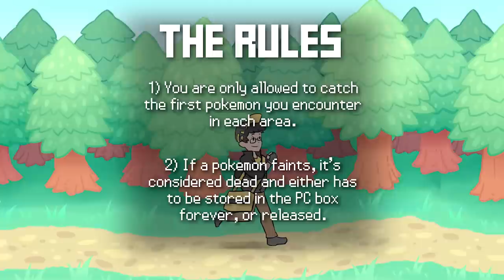How Hard Could It Be? - JoCat Does a Nuzlocke in Pokemon Platinum #1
This is a cut down edit of the nuzlocke stream I did a while back. If you'd like to watch the full thing, you can find the playlist
But remember, no spoilers for anyone who didn't watch!

THE RULES:
- Only allowed to catch the first pokemon encountered in each area.
- If a pokemon faints it must be released. NO EXCEPTIONS.
- Nickname ALL caught pokemon.
- Surfing and fishing count as different areas from tall grass (but not different from each other).
- If a first encounter escapes via roar, teleport, etc. or is a pokemon that has already been caught, the player can try again.
- Pokemon of the same family or evolution line as one already caught cannot be caught again and fall under the above rule.
- Static/unique encounters (drifloon, rotom etc.) are exempt from the 'only catch the first encounter' rule.
- If the first encounter is a double battle, both pokemon are eligible to be caught.
- No legendary pokemon.
- No breeding for pokemon.
- If all the pokemon in the party faint and the player whites/blacks out, the run is over.